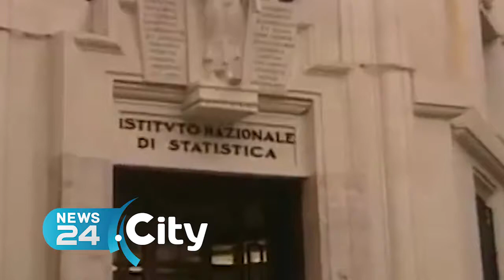ITALIA | Istat: inflazione sopra il 2% in 11 grandi città tra cui Bari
Bolzano guida ancora i rincari, seguita da Venezia e Milano